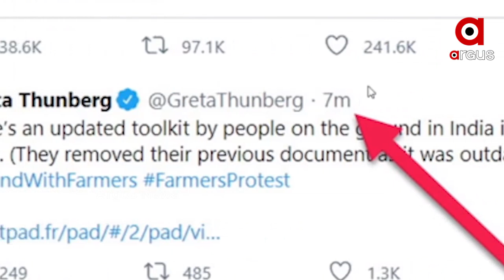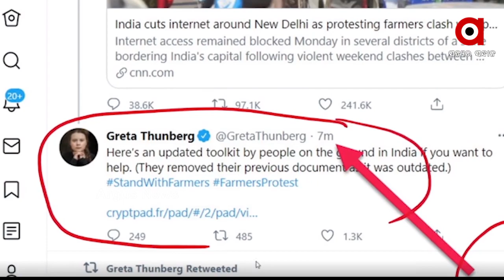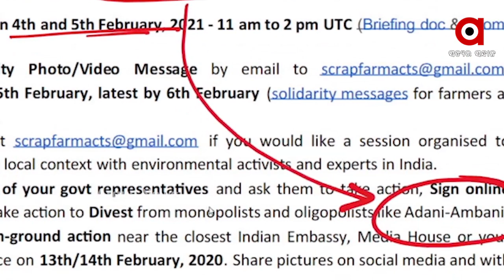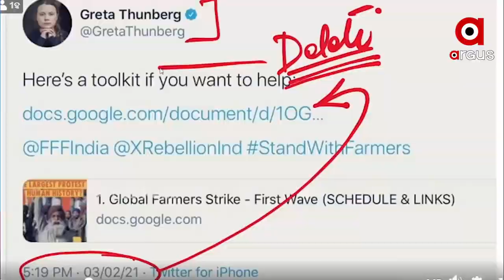ଗ୍ରେଟାଙ୍କ ବୋକାମୀ ଖୋଲିଲା ଷଡ଼ଯନ୍ତ୍ର ପଛର ରହସ୍ୟ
ଦେଶର କୃଷକମାନଙ୍କୁ ମାଧ୍ୟମ କରି ଭାରତ ବିରୋଧରେ ରଚାଯାଇଛି ଅତି ବିପଜ୍ଜନକ ଅନ୍ତର୍ଜାତୀୟ ଷଡ଼ଯନ୍ତ୍ର । ତଥାକଥିତ ସ୍ୱେଡ଼ିଶ୍ ପରିବେଶ କର୍ମୀ ଗ୍ରେଟା ଥନବର୍ଗଙ୍କର ଡିଲିଟ୍ ହୋଇଥିବା ଏକ ଟ୍ୱିଟ୍ କୃଷକ ଆନ୍ଦୋଳନ ପଛରେ ଥିବା ଷଡ଼ଯନ୍ତ୍ରର ପର୍ଦ୍ଦାଫାସ୍ କରିଛି । ଏବେ ଭାରତରେ ଗ୍ରେଟାଙ୍କୁ ନେଇ ବିରୋଧ ଜୋର ଧରିଛି.